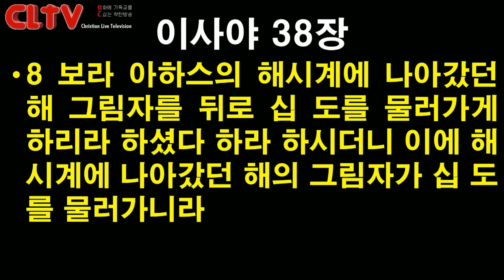CLTV 파워메시지ㅣ2019.2.10 주일설교ㅣ에덴교회(곽성덕 목사)ㅣ'인생의 벼랑 끝에 선 사람들'